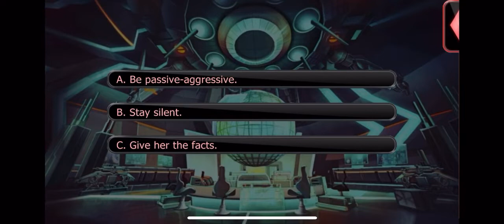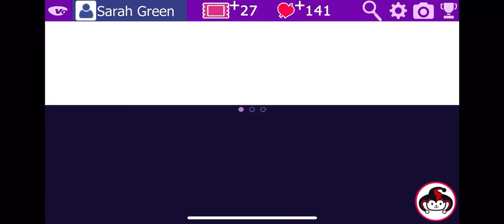Andi Season 1 Episode 10